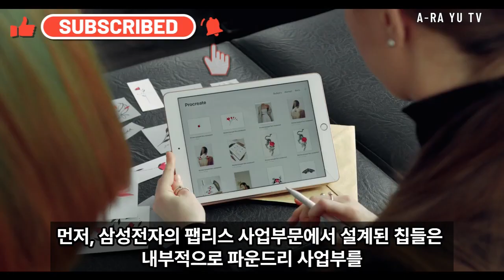EP#012 삼성전자 반도체 비즈니스 뽀개기!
삼성은 어떤 반도체 회사인가요?

삼성전자는 반도체 산업에서 다양한 역할을 수행하는
종합 반도체 회사입니다.
다음은 삼성전자의 파운드리와 종합 반도체 사업에 대해 연계하여
설명해보겠습니다